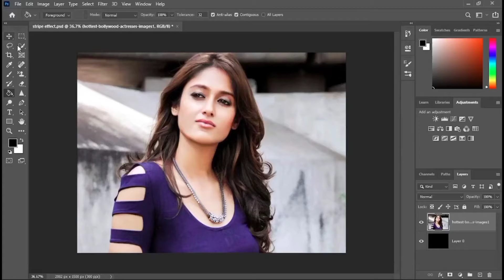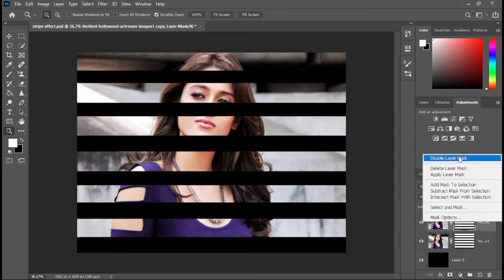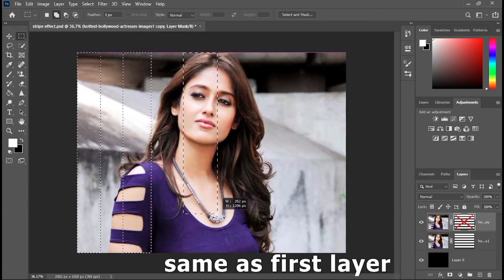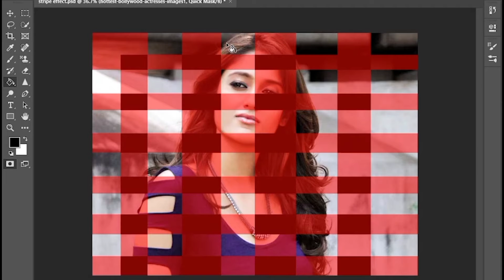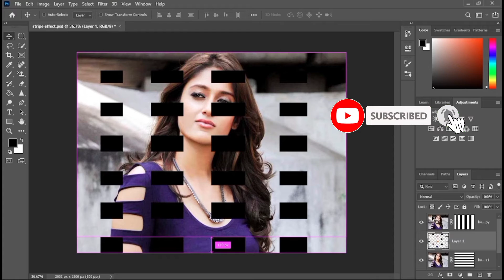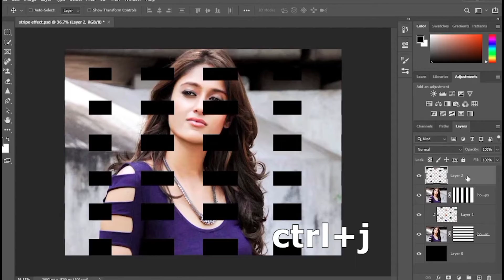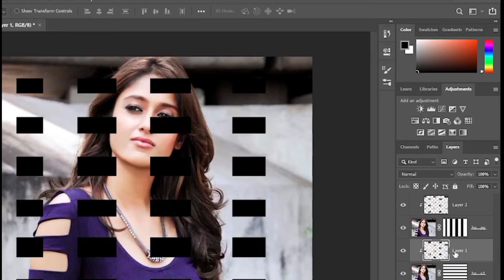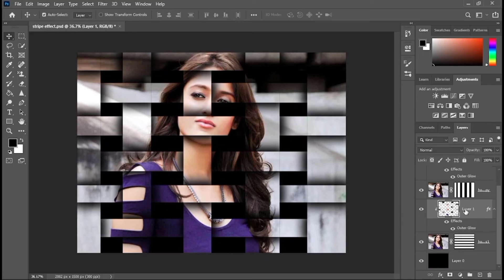Stripe effect basic tutorial // Photoshop// photo editing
Stripe effect basic tutorial // Photoshop

I can use the following text in my video or in video description, labelling it as DISCLAIMER: Copyright Disclaimer under section 107 of the Copyright Act 1976, allowance is made for “fair use” for purposes such as criticism, comment, news reporting, teaching, scholarship, education and research